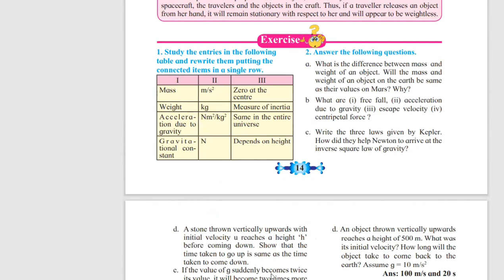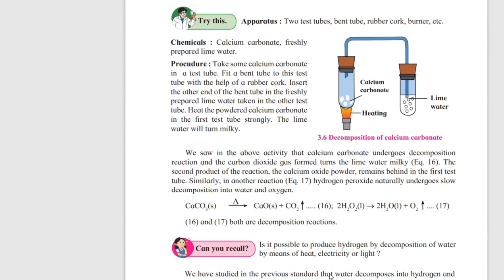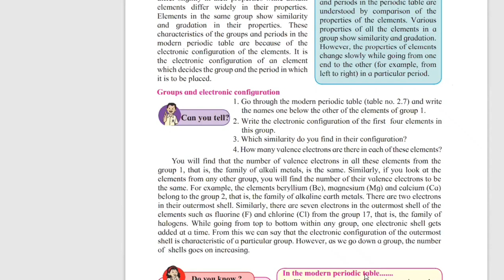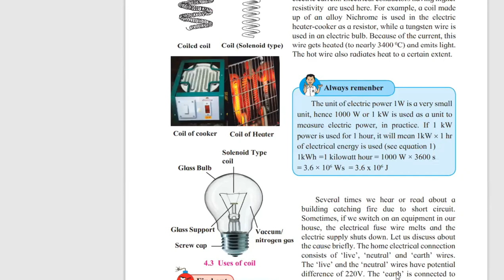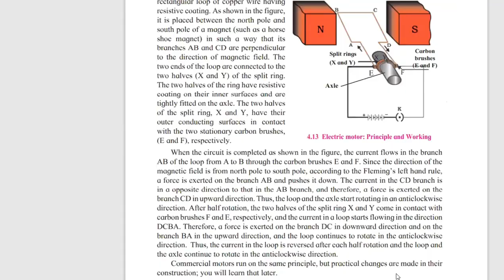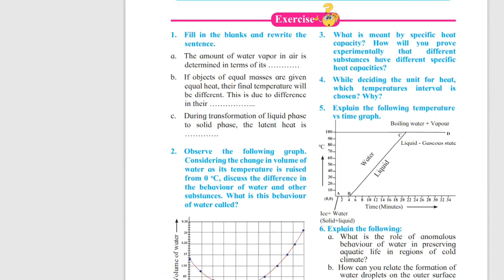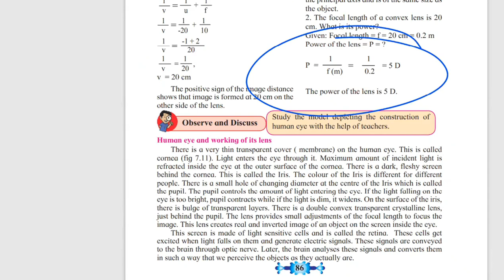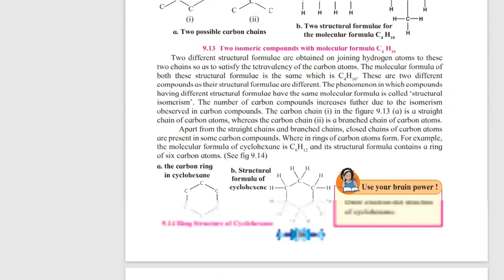MH BOARD | SCIENCE 1 | IMPORTANT QUESTIONS | 28TH MARCH 2022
Qasim's Academy
An educational classes for
CBSE | ICSE | HSC | SSC
we have a speacial staff for teaching NEET and JEE